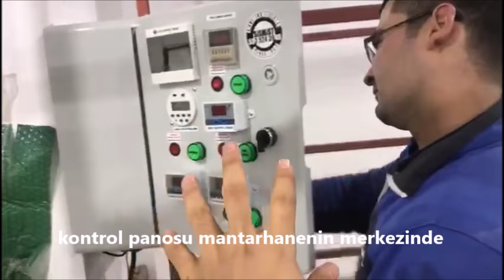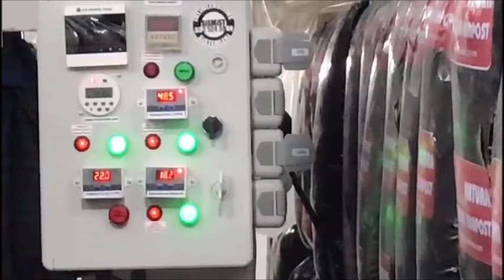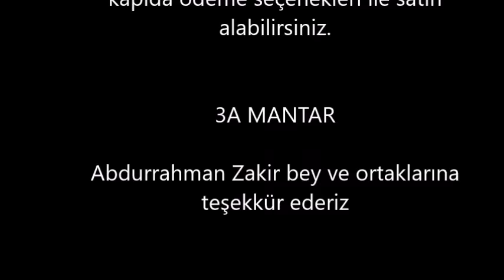MANTARHANE OTOMASYON SİSTEMİ FİYATLARI PAKET NO 10 sismist 0850 885 2526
sismist.com.tr | 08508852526 mantarhaneler için kendin al ve kur nemlendirme sistemleri ve otomasyon panoları.

MANTARHANE OTOMASYON KURULUMU HİÇ BU KADAR KOLAY OLMAMIŞTI.

Sismist İklimlendirme